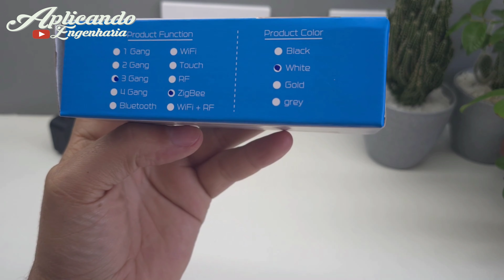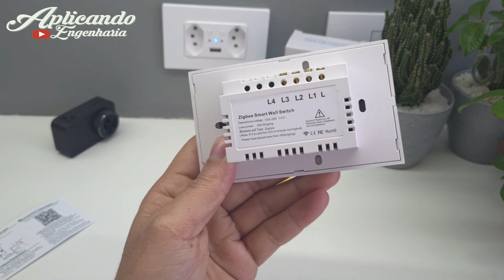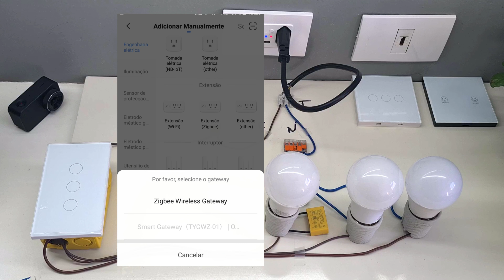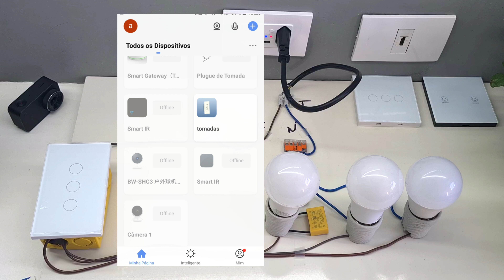🔴 Como Instalar Interruptor Inteligente Tuya Sem Neutro por RF | ALEXA e Google HOME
Interruptor zigbee
Interruptor sem fio
Interruptor sem fio

Modulo interruptor
Hub Tuya

Interruptor LCD wifi
Toda linha para automações

Régua de tomada zigbee
Régua de tomada wifi
Régua de tomada zigbee Amazon
Hub zigbee com fio
Hub zigbee wiffi
Tomada Dupla
Tomada Dupla
Interruptor zigbee
Controlador universal IR e RF
vídeo porteiro/campainha wifi
Luminária zigbee
Motor para cortina de cordinhas
Interruptor Zemismart zigbee (botão físico)
Interruptor Zemismart wifi (botão físico)
Interruptor wifi Zemismart sem fio neutro
Interruptor Zemismart wifi 6 teclas
Controle Universal Infravermelho wifi

Linha completa de produtos da zemismart